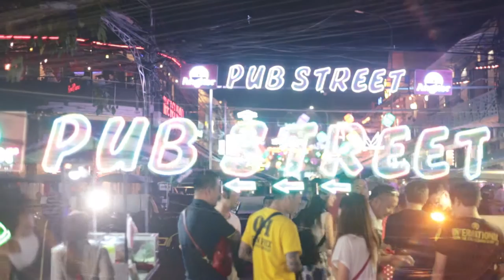Cambodia + Vietnam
Part 2 of my exchange semester in Hong Kong! Covers trips to Cambodia and Vietnam.

Music: Jarryd James - Do You Remember - Chet Porter Remix